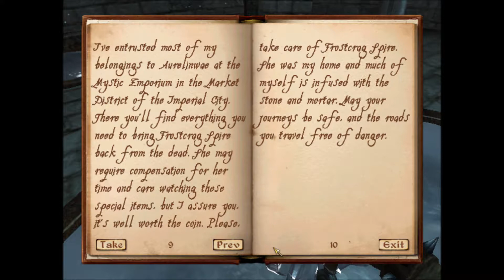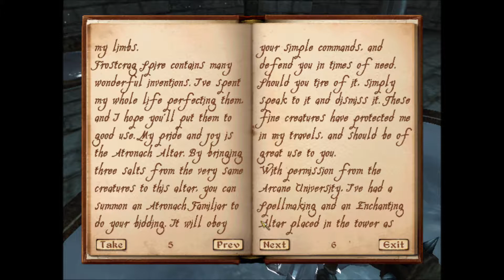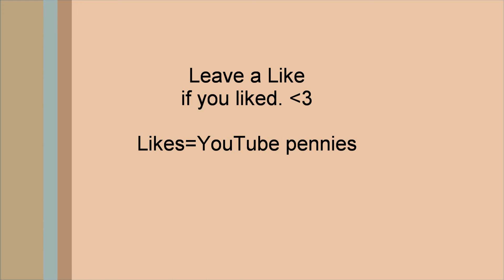Oblivion Part 6 - Frostcrag Spire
Pretty blue rainment